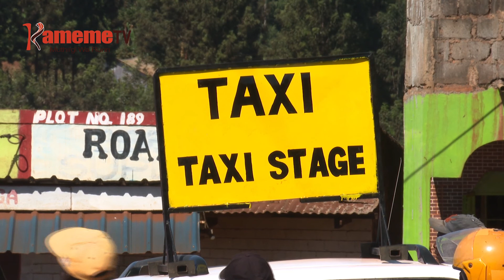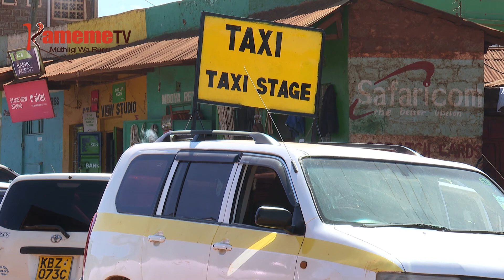Aikari a Kirinyaga kuhimbiria ukui wa ngari cia Probox na Sienta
Miaka iri thutha wa aikari a Kianyaga kwamukira marihi ma migunda yao iria irahuthika wakini wa ndemu ya Thiba kaunti-ini ya Kirinyaga, aingi ao  mahuthirire gicunji kia mbeca ici kugura ngari muthemba wa probox na sienta na gucungiriria wuingi wacio gicigo-ini giki kuria riu ikoretwo ikihuthika ruhonge-ini rwa ukui wa muingi.

Ngari ici  ikoretwo iyukitio ni muingi wa gicigo giki wega niigarurite na kururumukia ruhonge rwa ukui kuona aingi a aikari a guku marathura gukuo nicio handu-ini ha ngari cia matatu